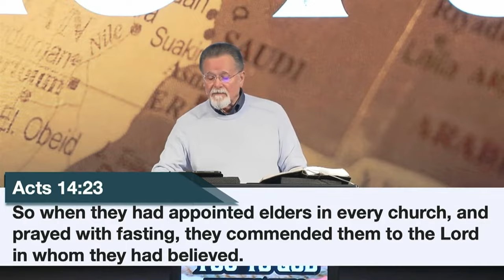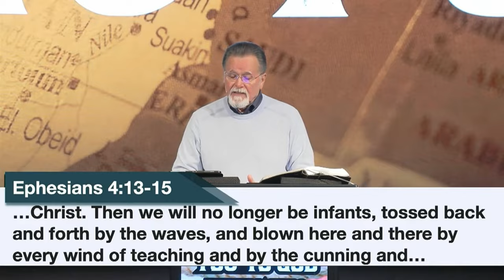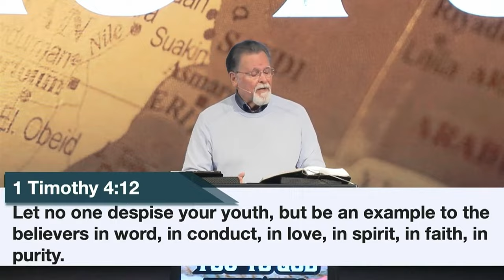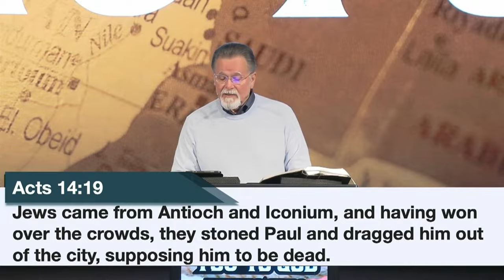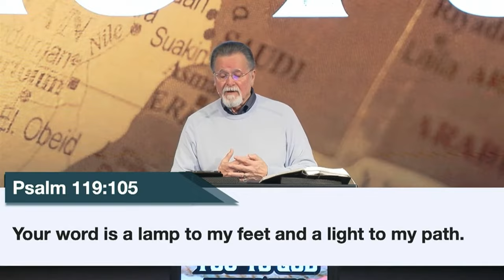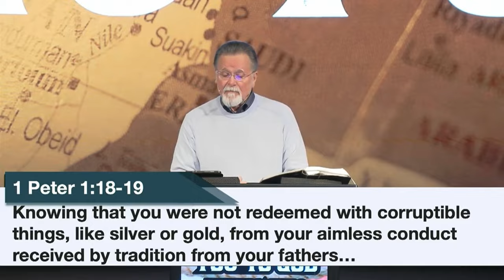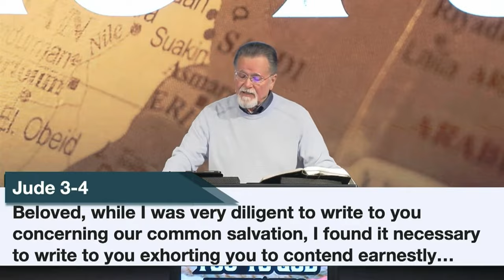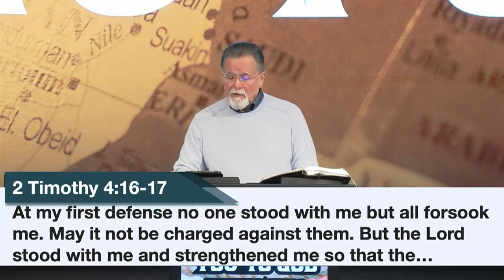Acts 20:17-38 | I Commend You To God | 3.10.24